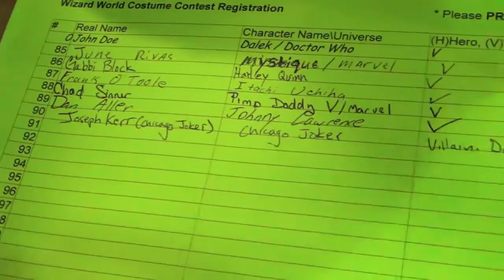Joker Clowns Around at Comic Con! Real-Life Super-Villain Parody - Batman: Dark Knight Spoof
After busting out of Arkham Asylum/Arkham City (again), the Joker decided to attend Comic Con to dick around with cosplayers and spread some smiles. This particular convention was Wizard World Chicago. Which other events should the Joker attend? Fan Expo Toronto? New York Comic Con? San Diego Comic Con? Let him know in the comments and he just may drive his semi truck over to your city! (Don't invite the Batman! He's a buzzkill!)